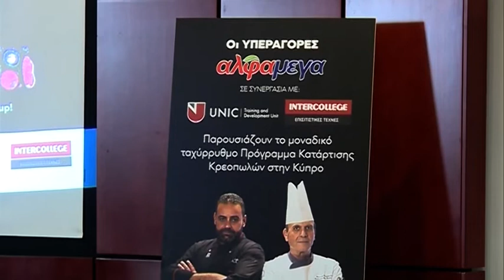Πρόγραμμα Κατάρτισης Κρεοπωλών - Ρεπορταζ ANT1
Σε δημοσιογραφική διάσκεψη που πραγματοποιήθηκε την Πέμπτη, 14 Απριλίου 2022, ανακοινώθηκε η νέα πρωτοβουλία των Υπεραγορών ΑΛΦΑΜΕΓΑ που υλοποιείται με τη συνεργασία των Προγραμμάτων Επισιτιστικών Τεχνών του Intercollege και τη Μονάδα Κατάρτισης και Ανάπτυξης του Πανεπιστημίου Λευκωσίας.
Πρόγραμμα Κατάρτισης Κρεοπωλών με δυνατότητα άμεσης εργοδότησης:
Διοργανώνεται από τις Υπεραγορές ΑΛΦΑΜΕΓΑ σε συνεργασία με τα Προγράμματα Επισιτιστικών Τεχνών του Intercollege και τη Μονάδα Κατάρτισης και Ανάπτυξης του Πανεπιστημίου Λευκωσίας.